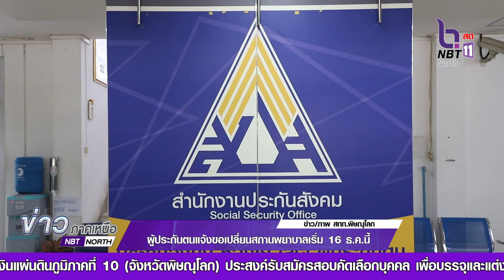ผู้ประกันตนแจ้งขอเปลี่ยนสถานพยาบาลเริ่ม16 ธ.ค. นี้